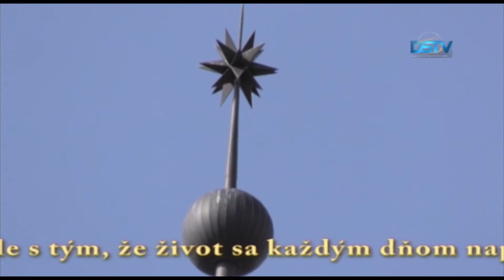Veľká noc je sviatkom víťazstva života nad smrťou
Veľká noc je najväčším kresťanským sviatkom. Kresťania sveta si pripomínajú ukrižovanie Ježiša a oslavujú jeho vzkriesenie o tri dni. Sviatok dáva možnosť na očistu a na rozjímanie nad víťazstvom života nad smrťou a hriechom. Pri príležitosti veľkonočných sviatkov sa s divákmi o svoje sviatočné myšlienky podelia dunajskostredský rímsko-katolícky dekan Ladislav Szakál a dunajskostredský reformovaný duchovný Zsolt Görözdi.